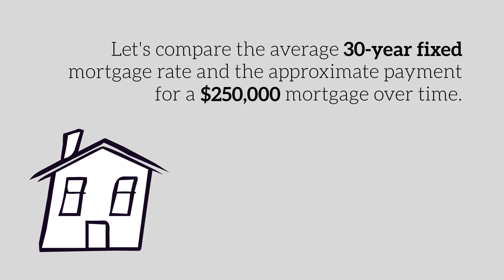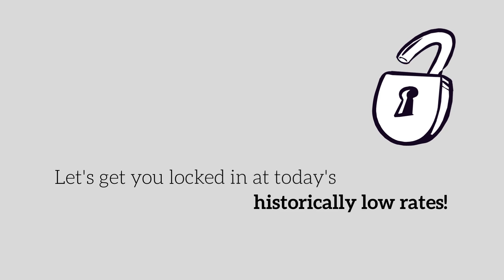The Cost of Buying a Home A 50 Year Flashback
Amazing and a must for anyone thinking about buying a home